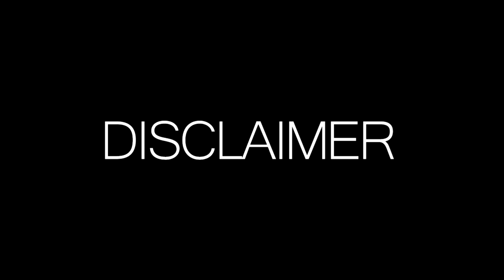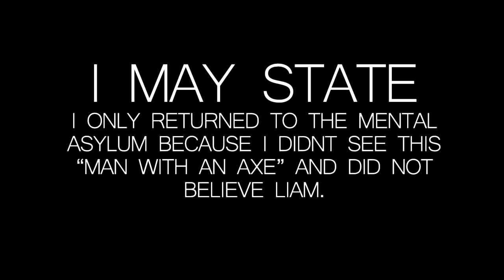NEARLY MURDERED Whilst Exploring Abandoned MENTAL ASYLUM! (NOT CLICKBAIT)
►WARNING: THIS VIDEO IS 100% LEGIT, EVERYTHING I SAID WAS THE TRUTH AND I HAVE BACKED IT UP AS GOOD AS I CAN.
Please do not attempt to find these people and hate towards them, or this video could get taken down and i could be prosecuted.
ALL THE FOOTAGE I HAVE USED, I AM LEGALLY ALLOWED TO USE FOR MY OWN SAFETY AND HAVE KINDLY BLURRED THERE FACES FOR LEGAL REASONS TOO.
►SMASH 2000 LIKES FOR ANOTHER HAUNTED EXPLORING VIDEO!